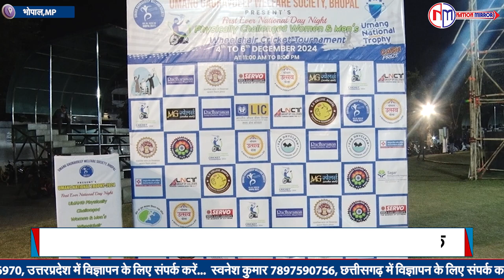Bhopal में व्हील चेयर क्रिकेट टूर्नामेंट का समापन